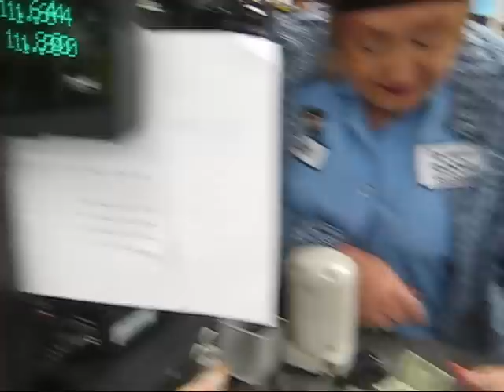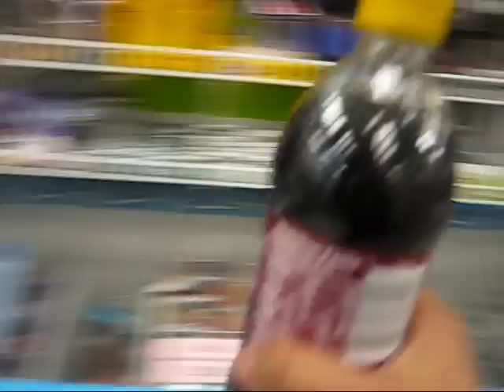How To Buy A Dr. Pepper...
This detailed video shows how to actully purchase a Dr. pepper. This one was bought at Rotten Robbies Gas station in Santa Cruz Ca on Mission St. Good Luck...